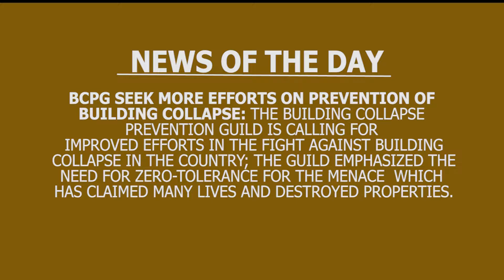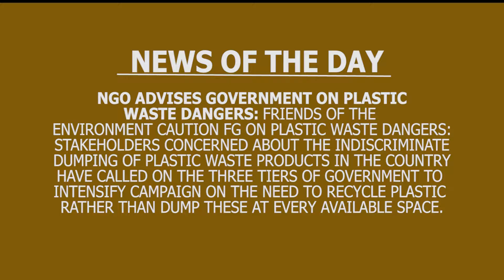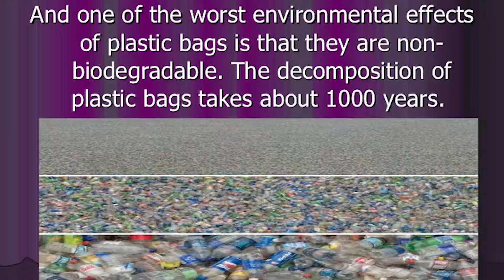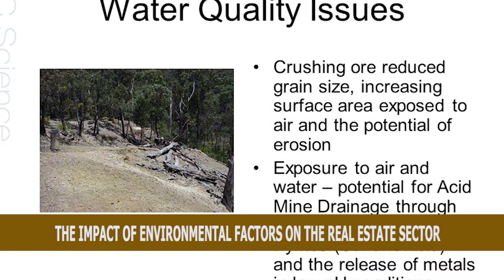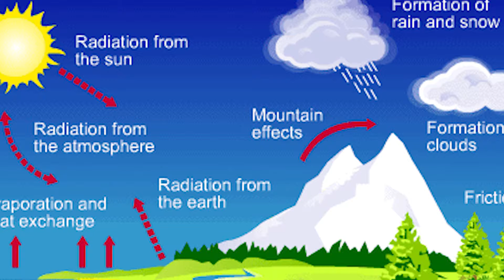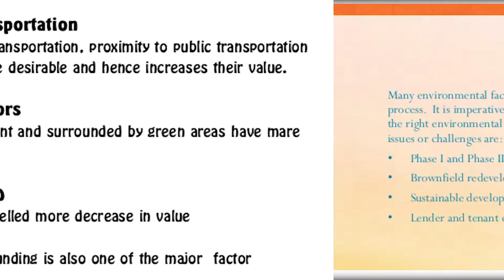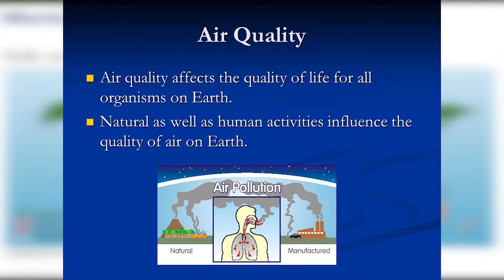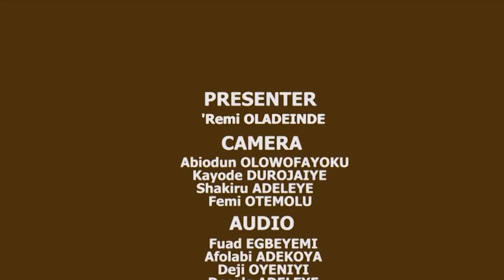THE NIGERIA PROPERTY SHOW (TNPS) - 2018 WORLD ENVIRONMENT DAY: BEATING PLASTIC POLLUTION.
In commemorating, the World Environment Day, set aside by the United Nations to create awareness and galvanize community and governmental action to reduce the over dependence on plastic towards controlled pollution, we x-rayed the action plan by the Lagos state government to achieve this objective.